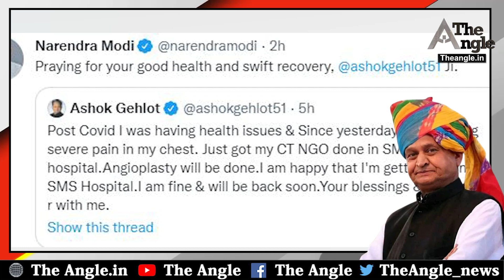अस्पताल में भर्ती मुख्यमंत्री गहलोत ने जनता को दिया संदेश|| CM Gehlot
अस्पताल में भर्ती मुख्यमंत्री गहलोत ने जनता को दिया संदेश||Hospitalized Chief Minister Gehlot gave a message to the public
एंकर- राजस्थान के मुख्यमंत्री अषोक गहलोत जनता की सेवा में इस कदर लगे रहते है कि उन्हें खुद का भी ध्यान नहीं रहता है। सीएम गहलोत के हाल ही में एक आर्टरी में 90 प्रतिषत ब्लाॅकेज आया जिसके बाद उनकी एंजियोप्लास्टि हुई और स्टेंट डाला गया। वहीं डाॅक्टर्स का कहना है कि दिन रात प्रदेष के जनता के लिए सीएम काम करते रहे और कोविड होने के बाद भी खुद पर ध्यान नहीं दिया जिसकी वजह से उन्हें यह दिक्कतें हुई है।
वीओ-हालांकि अब मुख्यमंत्री अषोक गहलोत के स्वास्थ्य में सुधार है। वहीं प्रदेष की जनता भी अपने प्रिय मुख्यमंत्री के स्वास्थ्य लाभ के लिए लगातार प्रार्थना कर रही है। नेता कार्यकर्ता भी उनके स्वास्थ्य के लिए लगातार शुभकामनाएं भेज रहे हैं। यहां तक की विपक्ष के वो नेता जो हमेषा मुख्यमंत्री के विरोध में ही बोलते हैं। वो भी सीएम गहलोत के उत्तम स्वास्थ्य के लिए दुआ कर रहे है। प्रधानमंी नरेंद्र मोदी ने भी मुख्यमंत्री के जल्द शीघ्र होने की कामना करी है।
एंकर- अस्पताल में होने के बावजूद भी मुख्यमंत्री को जनता के बारे में ही सोच रहे हैं और इसके लिए उन्होने जनता के नाम एक पत्र भी जारी किया है। जिसमें उन्होने प्रदेष की जनता को अपना हाल बताते हुए उनके द्वारा की गई दुआओं के लिए आभार जताया है। उन्होने कहा कि वे जल्द ही स्वस्थ्य होकर जनता की सेवा में पहले की तरह लग जाएंगे। इसी के साथ सीएम ने बताया की उन्हें कोविड से पहले किसी भी प्रकार की कार्डियक दिक्कत नहीं थी। डाॅक्टर्स के अनुसार यह पोस्ट कोविड इफेक्ट है। वहीं उन्होने रक्षाबंधन पर अपने गृहनगर नहीं जाने का भी मलाल जताया।
वीओ- सीएम ने कहा कि मुझे सेकंड वेव के पीक पर कोविड हुआ था, तब ऑक्सीजन और बेड्स की कमी से हाहाकार मचा हुआ था। इसलिए कोविड पॉजिटिव होते हुए भी मैं लगातार दिन-रात काम करता रहा। डॉक्टरों की सलाह के मुताबिक ठीक तरह से आराम नहीं कर सका। इसी का नतीजा है कि मुझे इतने लंबे समय से पोस्ट कोविड समस्याएं हो रही हैं। यही कारण है कि पिछले कई दिनों से मैं चाहकर भी प्रदेश की जनता के बीच नहीं जा पा रहा हूं। मुख्यमंत्री ने अस्पताल से भी जनता से कोरोना प्रोटोकाॅल का पालन करने की अपील की हैं।
एंकर- सीएम ने कहा कोरोना प्रबंधन में राजस्थान का देष विदेष में मान सम्मान बढ़ा है। इसी के साथ उन्होने कोविड के विरूद्ध लड़ाई में राजस्थान को स्टेट माॅडल बनाने का संकल्प लिया। मुख्यमंत्री अषोक गहलोत इस वक्त अस्पताल में अपनी बीमारी से जूझ रहे है। लेकिन ऐसे में भी उन्हें सिर्फ और सिर्फ राजस्थान की जनता की चिंता है। वे अस्पताल से भी जनता से कोरोना के नियमों का पालन करने की अपील कर रहे है ताकि प्रदेष की जनता कोरोना महामारी से बची रह सके।